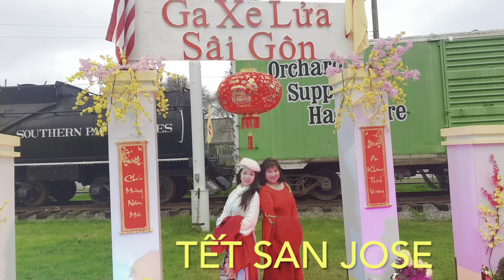Tết San Jose